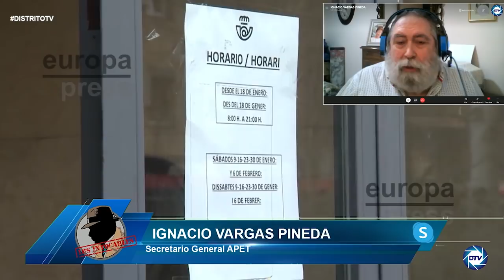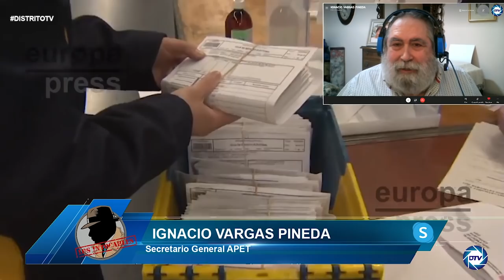El experto electoral Ignacio Vargas avisa a Ayuso: Pretenden darte un PUCHERAZ0 histórico